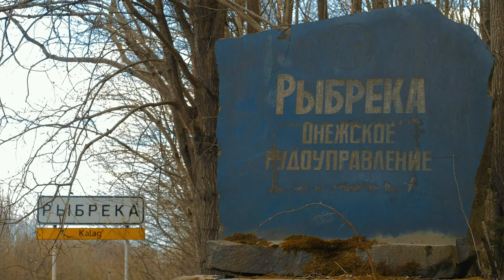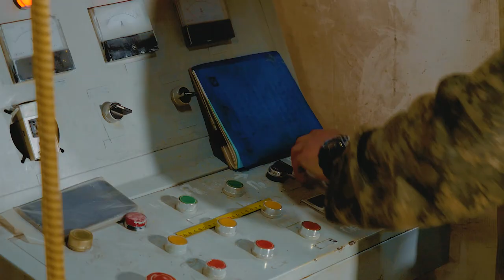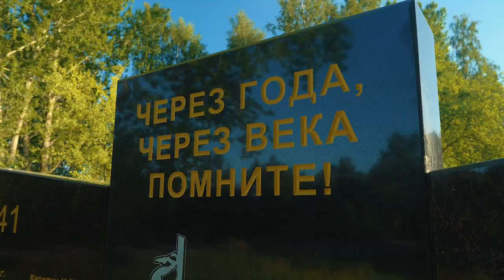Каменное сердце Карелии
Прионежский район по праву считается "Каменным сердцем Карелии". Здесь сосредоточено наибольшее количество карьеров республики, работают десятки камнедобывающих и обрабатывающих компаний.

Творческая мастерская "MEDIALIPAS" к профессиональному празднику горняков Карелии подготовила фильм об истории и сегодняшнем дне горной отрасли Карелии на примере Прионежского района. О добыче камня, его обработке 300 лет назад узнаем от ученых, а с сегодняшним производством познакомимся на примере работы карьеров на Шокшанской гряде в районе Другой реки.

Другорецкое месторождение на Шокшинской гряде, которая тянется вдоль Онежского озера, начиная от Вознесенья, действует и по сей день - оно уникальное и не имеет аналогов, как на территории РФ, так и за рубежом. Другорецкое месторождение является единственным геологически исследованным и разработанным на территории страны месторождением блочного габбро-диабаза - знаменитого карельского камня!